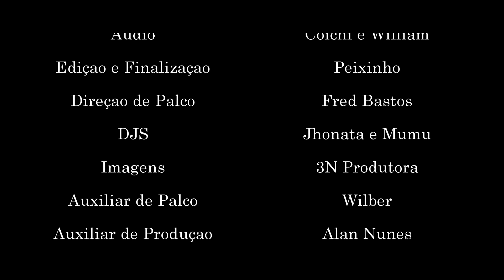Márcio G - Feat. David Bolado :: Ao vivo na Roda de Funk :: Full HD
Sensacional como as musica não são esquecidas com o
tempo.. Isso mesmo na Roda de Funk é assim.. Artista
relíquia, vem e a galera gosta de verdade..  Assista este
vídeo e de sua opinião.. Marcio G. Ao vivo na Roda de Funk
Participação.. David Bolado.

Artista: Márcio G
Participação especiais: David Bolado

Edição e Finalização: Peixinho
Áudio: Coichi Vieira e William Farsura
Imagens: 3N Produções